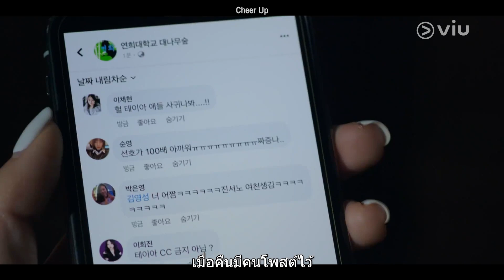อย่างน้อยก็อย่าให้จับได้สิ | Cheer Up EP9 | Full EP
รับชม Cheer Up EP9 คลิก!!
รับชม Cheer Up ตั้งแต่ EP1 คลิก!!

ชื่อเรื่อง : Cheer Up
ประเภท : วัยรุ่น / กีฬา / โรแมนซ์
จำนวนตอน : 16
ออกอากาศช่อง : SBS
นักแสดง: Bae In Hyuk, Han Ji Hyun, KIM Hyun Jin

เรื่องย่อ: แฮอีเป็นนักศึกษาปีหนึ่งที่มหาวิทยาลัยยอนฮีในปี 2019 แฮอีมาจากครอบครัวยากจนและตั้งใจกับการหาเงินเป็นหลัก แฮอีเข้าร่วมทีมเชียร์ธีอาด้วยเป้าหมายในการหาเงิน แต่กลายเป็นว่าได้เรียนรู้ความรักแท้จากที่นั่นแทน จองอูเป็นนักศึกษารุ่นพี่ที่มหาวิทยาลัยยอนฮีและเป็นหัวหน้าทีมธีอา ด้วยการเป็นนักเรียนที่ยึดในหลักการและมีหัวใจอันอบอุ่น เขาคอยนำทีมอยู่ตลอดแม้ว่าจะมีการสอบรออยู่ ซอนโฮเป็นนักศึกษาแพทย์ปีหนึ่งที่เรียนดีมาตลอด แต่เขารู้สึกว่าเวลาได้เจอกับแฮอีในทีมเชียร์แล้วมันมีอะไรบางอย่างที่เขาไม่เคยรู้สึกมาก่อน อนาคตของธีอาและความสัมพันธ์ของนักเรียนวัยรุ่นเหล่านี้กำลังจะถูกเปิดเผยออกมาในไม่ช้า